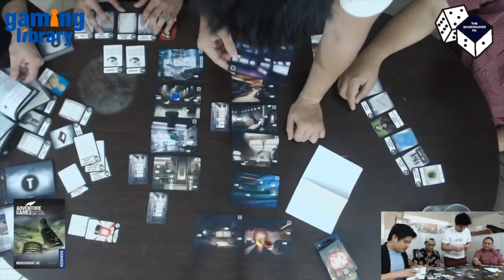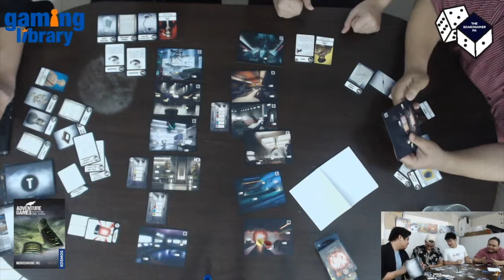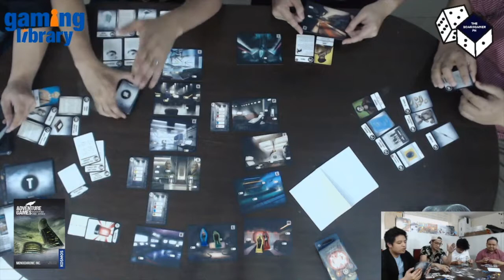GLive Game Night: Adventure Games Monochrome Inc Part 3 (9/17/19)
Luke, Hans, Willo, and Adrian concludes Adventure Games: Monochrome Inc. They also give their final thoughts on this new system.

If you would like to hear more from us, we also have a podcast available in any of the podcatchers you are using. Just search "GLive."

Enjoy and keep on gaming!